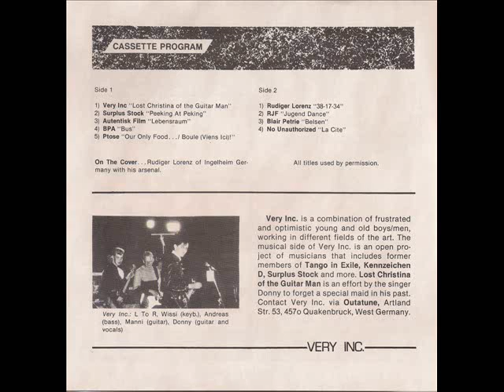Very Inc - Lost Christina Of The Guitar Man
Various ‎- On-Slaught No. 5

1985